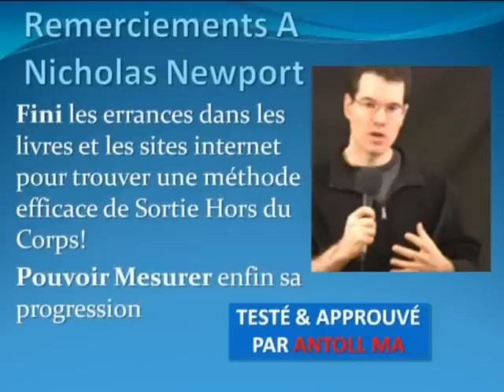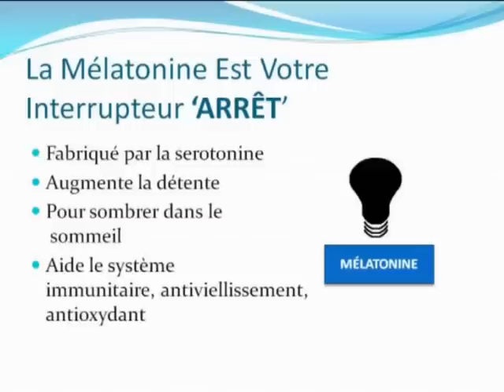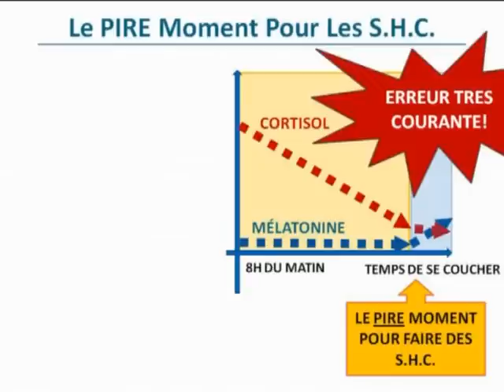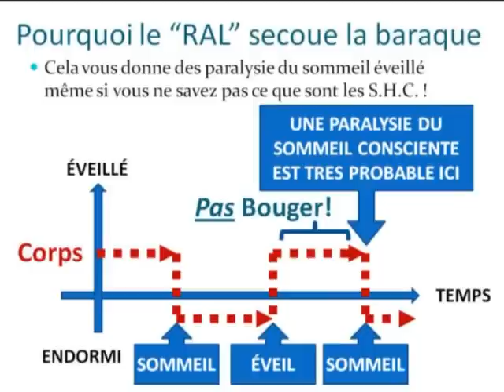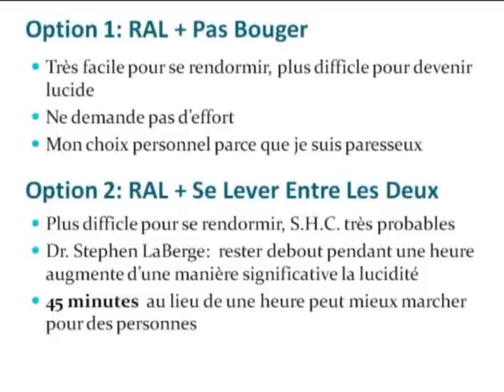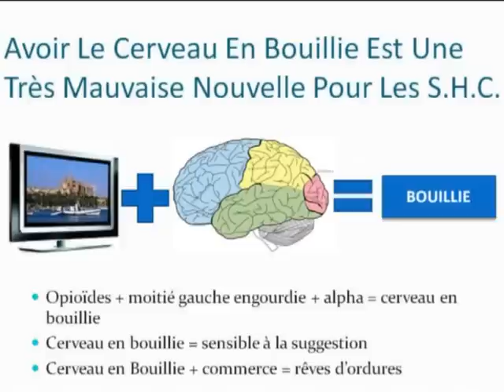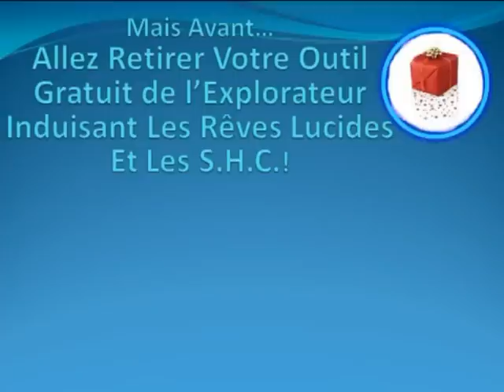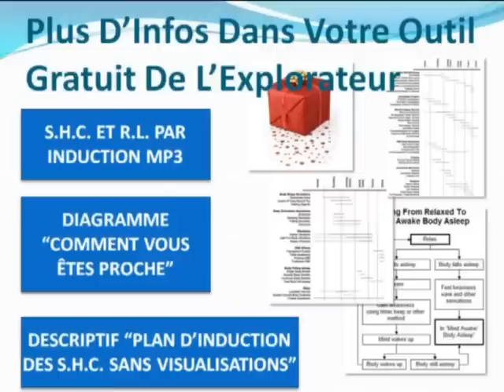La Sortie Hors Du Corps 6